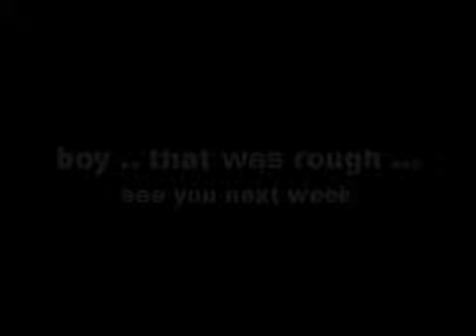Worship Confessional #5 - On the Road, Dublin, GA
Worship Confessional by Fred McKinnon, for Sunday, July 15 2007 - on the road ministry in Dublin, GA